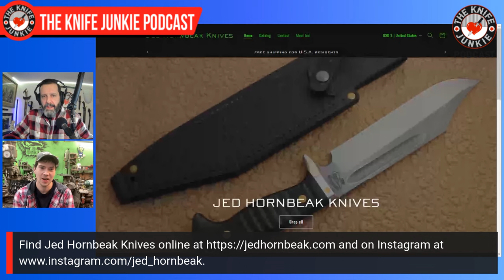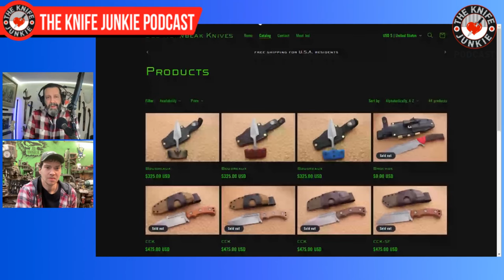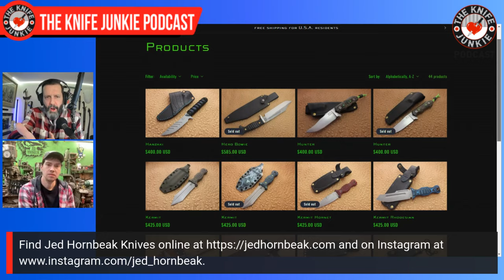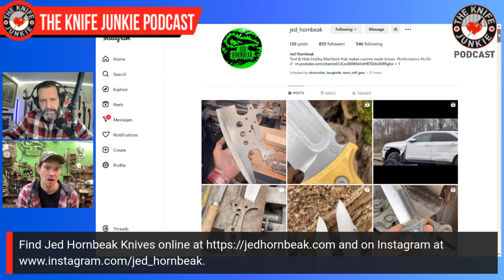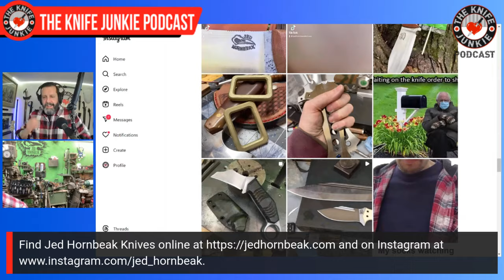Jed Hornbeak, Jed Hornbeak Knives: The Knife Junkie Podcast (Episode 483)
Jed Hornbeak of Jed Hornbeak Knives joins Bob "The Knife Junkie" DeMarco on Episode 483 of The Knife Junkie Podcast

Jed is a tool and hide hobby machinist that makes custom made knives. He has been fascinated with art and knives since he was very young, taking to machining in a high school shop class.

In the two decades that followed high school metal shop, Jed labored diligently in several small machining job shops. Jed is a one-man operation doing every part of the knife making process himself, from heat treating to leather stitching.

Jed Hornbeak Knives are made meticulously with the full force of manliness that could punch a bear in the face.

According to Hornbeak, "The Jed Hornbeak Way requires being craftier than mac and cheese, combining skill with passion, blood, sweat, and tears to offer the world functional art to be used and enjoyed for generations to come."